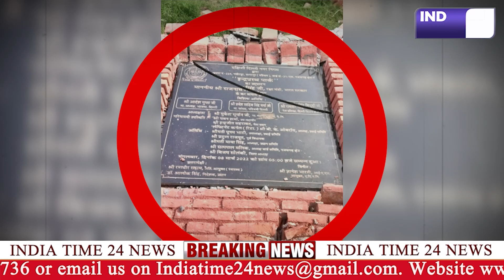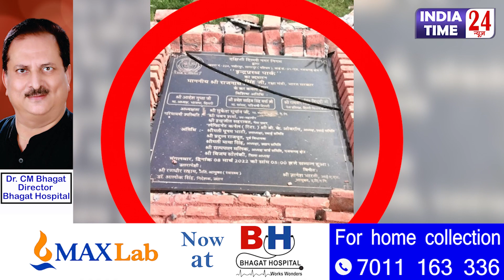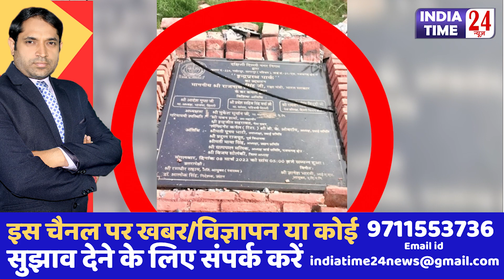इस पार्क में ऐसी जाहिल हरकत किसने की ? राजनाथ सिंह व डॉ.मुकेश सूर्यान की शिला के चीथड़े उड़ा दिए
इस पार्क में ऐसी जाहिल हरकत किसने की? राजनाथ सिंह व मुकेश सूर्यान के नाम के चीथड़े उड़ा दिए!